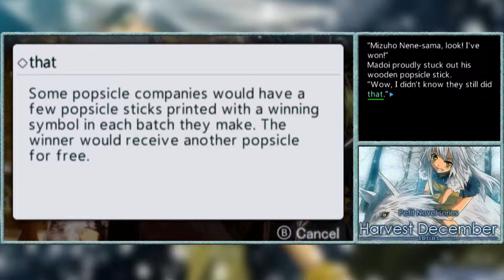Harvest December - July - Part 65 - Bird on Head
Harvest December is a series of Visual Novels that has a different story take place each month over the course of one year. Two months before the start of the first story, city boy Masaki Konno moves to a small town in the Tagami prefecture. Within moments of arrival, the local god, Shiro, commands him to be her husband and he accepts. On the first day of school, local rich girl Yuki Towada asks him to be her boyfriend and he accepts. They both find out and Hilarity Ensues from there.
That promised social media link spam.
I do live streams sometimes!